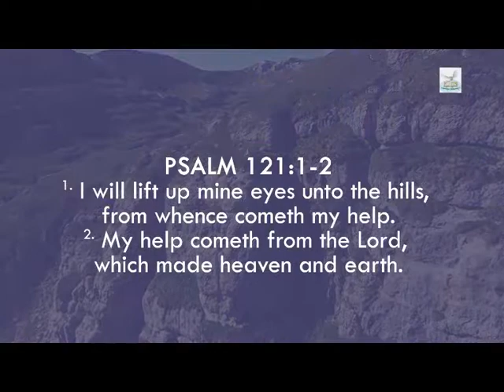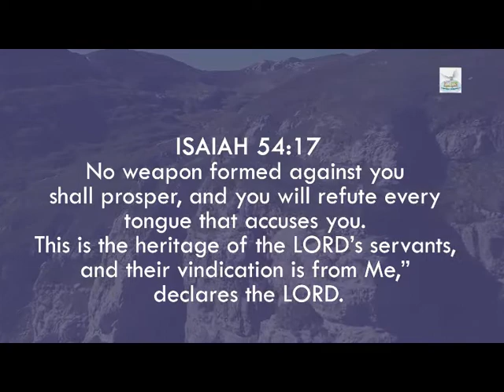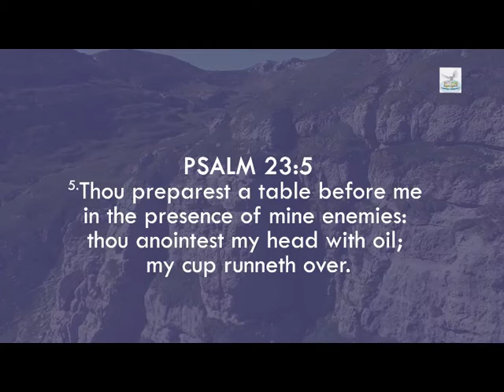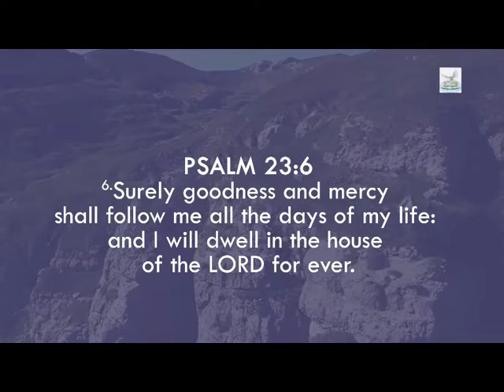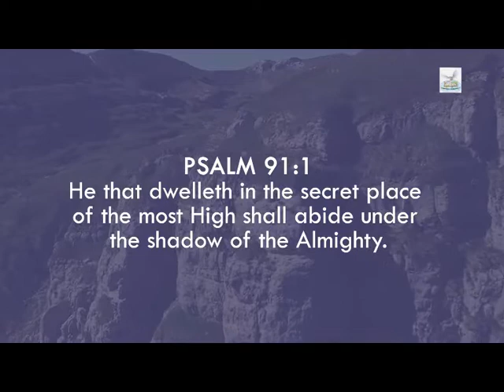Under The Shadow Of The Almighty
A Testimony of Brother Michael Thomas Sambo the General Coordinator of Global Revival of Holiness Ministry.